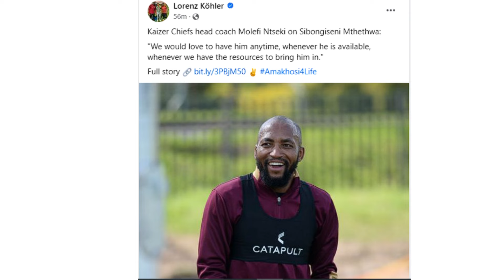Kaizer Chiefs Coach Molefe Ntseki Finally Confirms Interest To Sign Sbongiseni Mthethwa